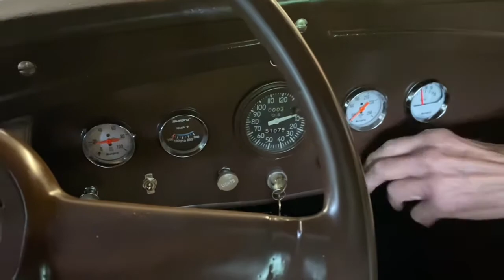31 Model A Ford pickup - starting flathead V8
After putting this old truck back together, it’s finally running again.